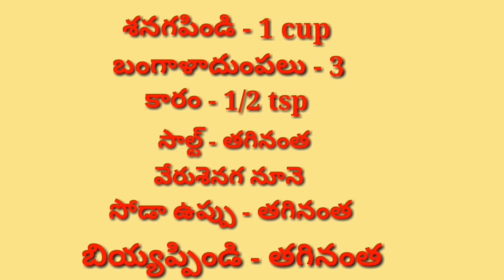Aloo Bajji Recipe - Potato Bhajji | తెలుగువారి ఆలూ బజ్జి తయారీ విధానం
తెలుగువారి  ఆలూ బజ్జి తయారీ విధానం

Cheff: Vicky, Surya